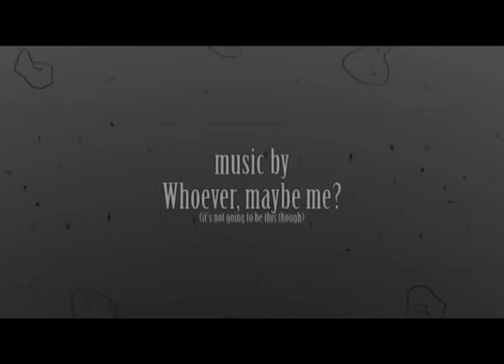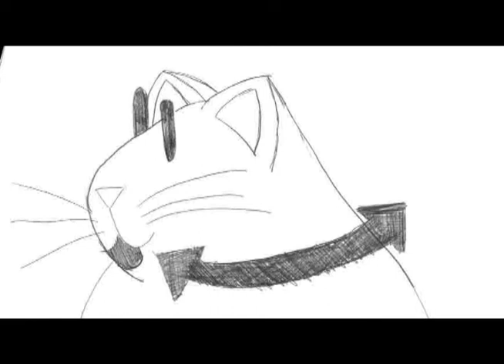Animatic for Animation Class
for my IMD 4003 course at Carleton University.  It's going to be used for timing and getting an idea of what i put on my storyborad and how it will fit in with everything else.

I don't own the rights to the song, it was edited by me to fit, but I didn't create it so I hope I don't have to switch out the audio for any reasons now that I made the video public for all to see and comment on.